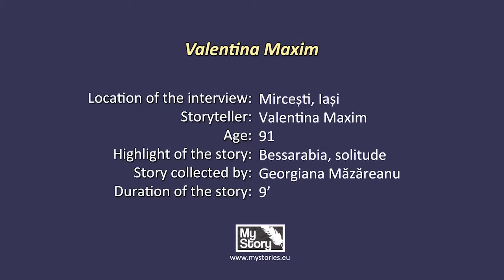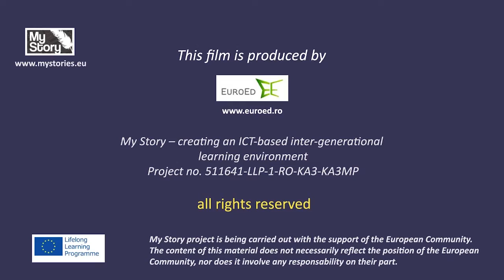Lear modern / King Lear Revisited